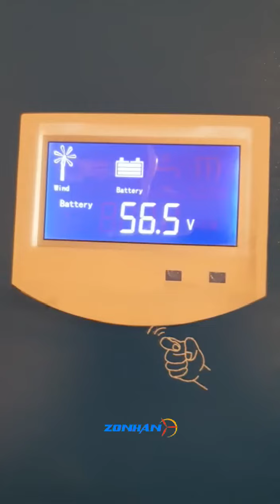ZH2.5KW-48V wind turbine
this 2.5kw wind turbine is installed to charge 48V battery bank.